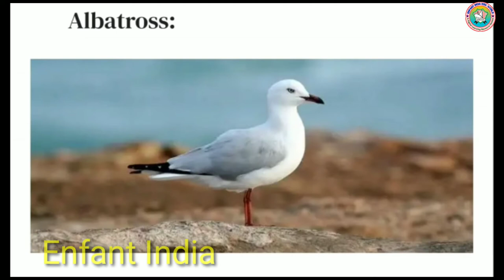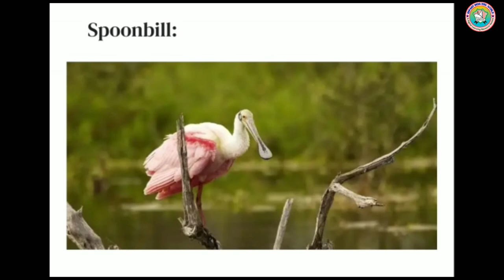General Knowledge | Bird Names | Kindergarten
Enfant India